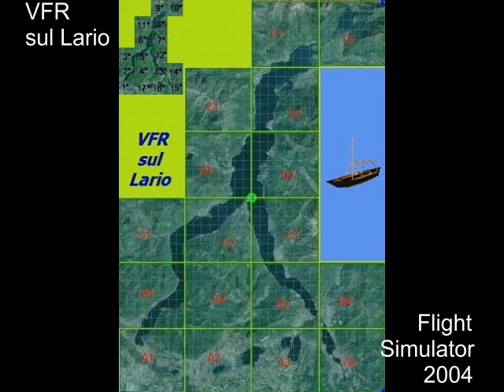VFRsulLario panoramiche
Flight Simulator 2004 - progetto "VFR sul Lario"